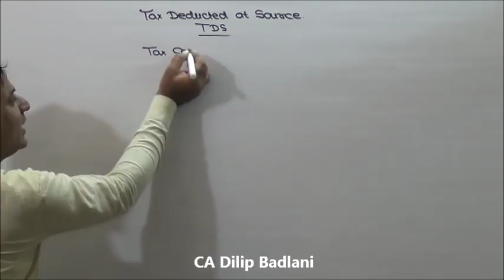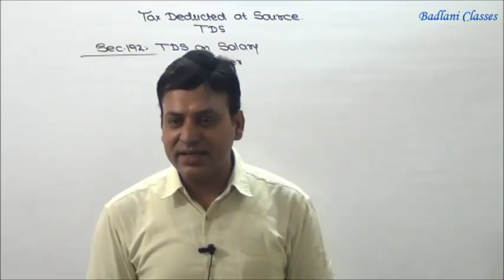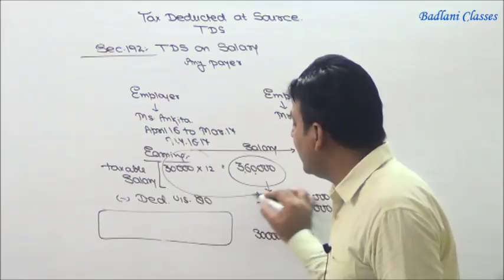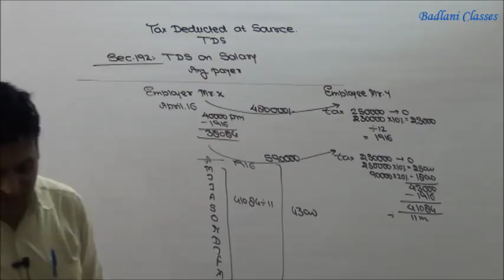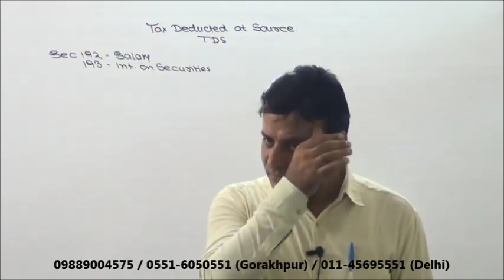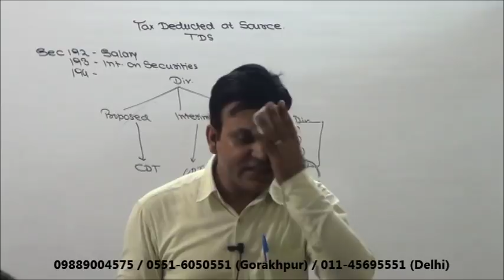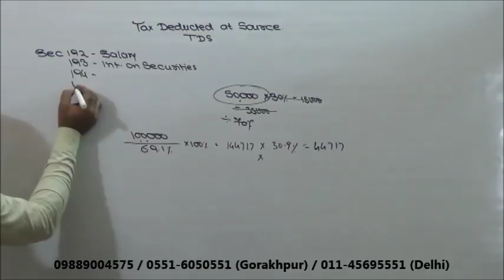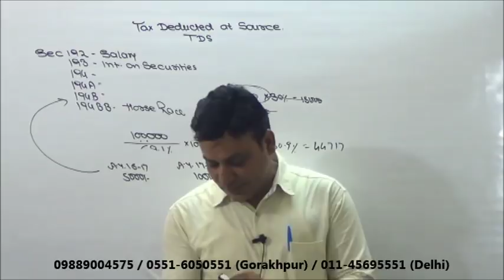Income Tax : AY 17-18 : TDS : Tax Deducted at Source : Lecture 1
To Buy DVDs contact via :
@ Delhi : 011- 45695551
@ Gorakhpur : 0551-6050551